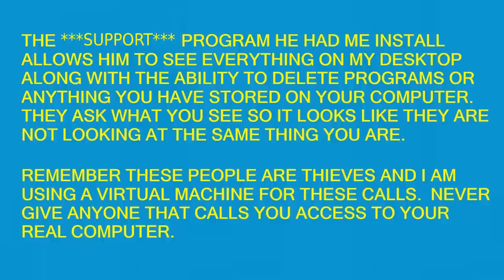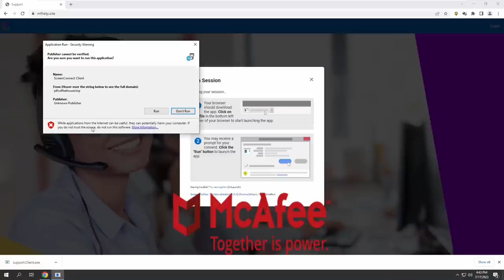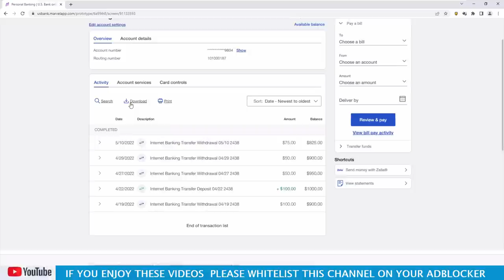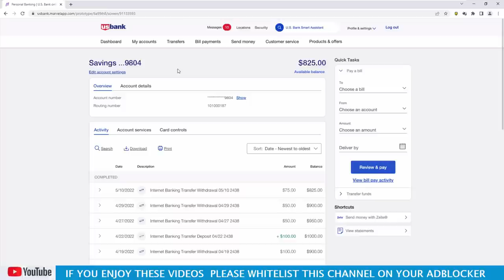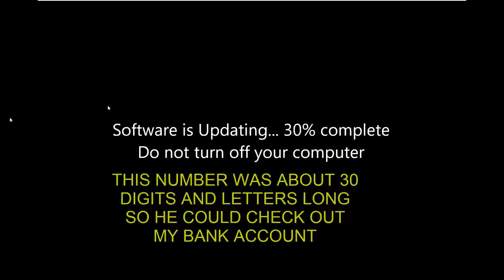MCAFEE REFUND DEPT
Warning before you watch this I used the voice changer on this one.  I sound like a drunk old lady.   As I listened to it after I was done even I couldn't understand some of what I said.